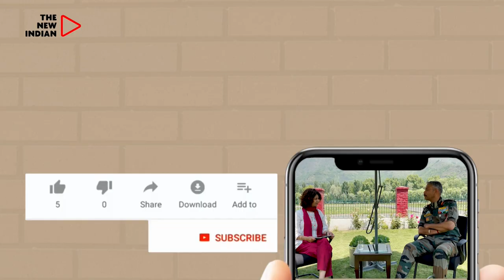Live Bombing Seen As Young Indian Instagrammer In Sudan Speaks On Cam To The New Indian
In this exclusive interview with thenewindian, we speak to 22-year old Maheen S, an indian who is currently stuck in sudan. Maheen shares his harrowing ordeal of living in a war-torn country where bombings are happening all around him and there is no electricity, water or food.

Despite the difficult circumstances, Maheen has managed to survive with the help of Sudanese and Indians who are supporting him. He shares how he is surviving amidst water shortage by drinking Pepsi and eating cheap noodles due to the expensive food prices in the country.

Moreover, Maheen also talks about the efforts being made by the Indian Government's SOS WhatsApp groups to help Indians who are stranded in Sudan. He pleads with the Indian Government for a safety evacuation of everyone.

This interview sheds light on the current situation of Indians stuck in Sudan and highlights the need for immediate assistance to ensure their safety and well-being. Watch this interview to know more about Maheen's story and the struggles faced by Indians in Sudan.